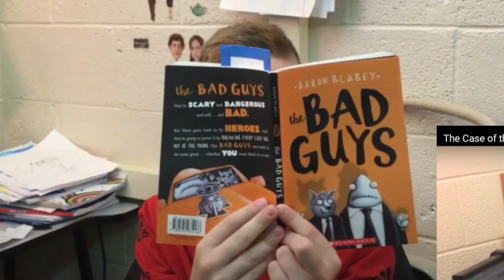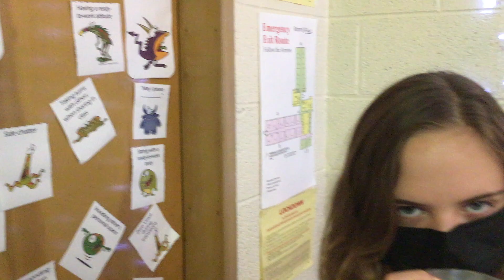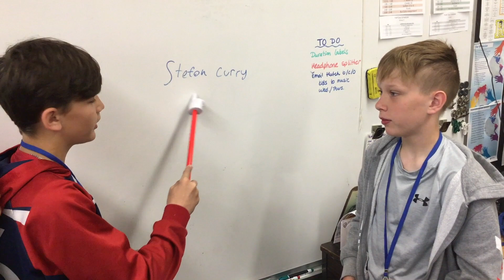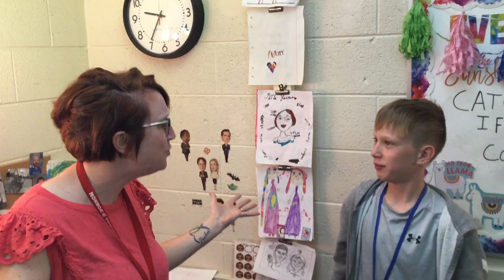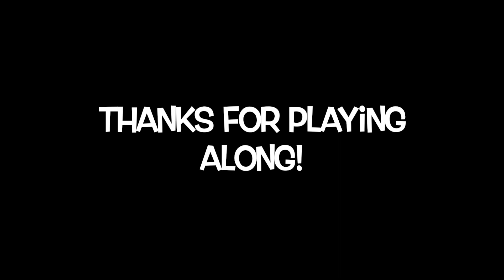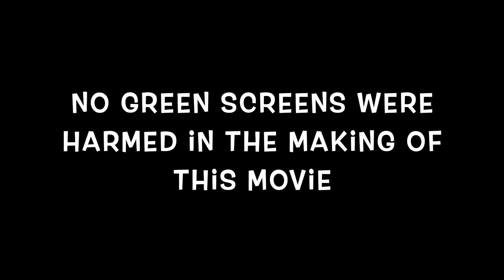The Case of the Missing Green Screen Pt. 2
The plot thickens! How will this epic caper conclude?? We have no idea.